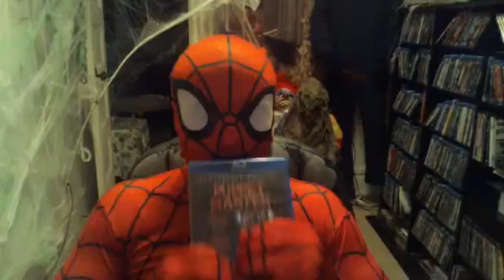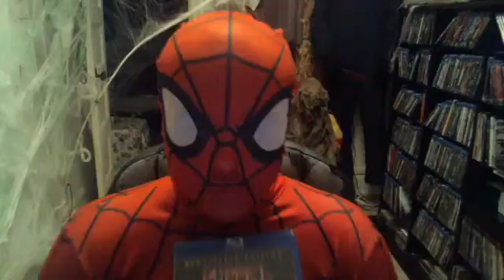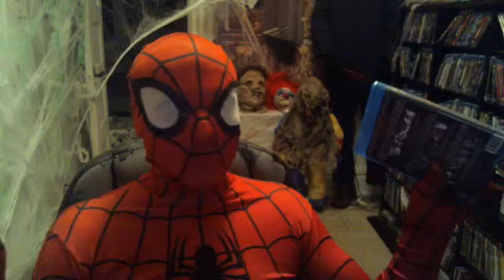Spidey - ( Presents ) - Puppet Master 3 - Toulons Revenge - The Movie Review -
Guy Rolfe - Sara Douglas - Richard Lynch - And Others -
1997 - Full Moon Features -
1- 10 - Spiderwebs - Spiderman Rating - 6 1/2 Spiderwebs _
Produced By Richard Band -